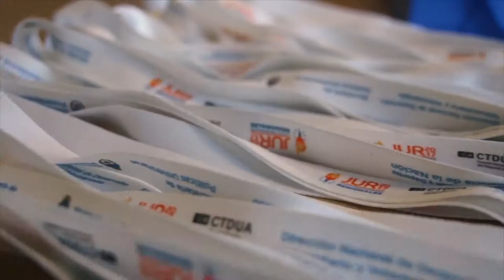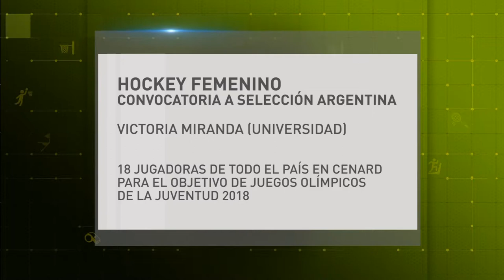MICRO DEPORTES - MARTES 19 DE SEPTIEMBRE